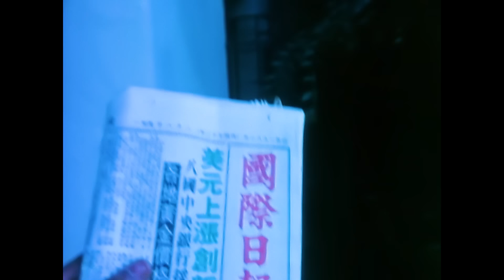Rockwell - Somebody's Watching Me (Official Music Video)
Official Music Video for Somebody's Watching Me performed by Rockwell, from his 1984 debut album of the same name. Somebody's Watching Me became a major commercial success internationally, topping various charts around the world, and peaking at #2 on the Billboard Hot 100.